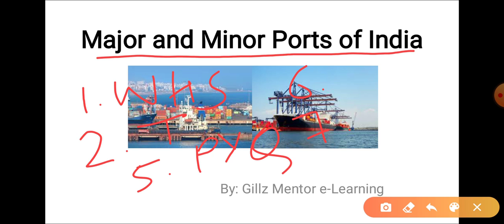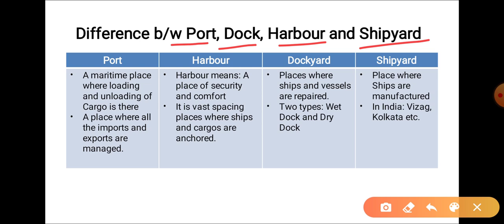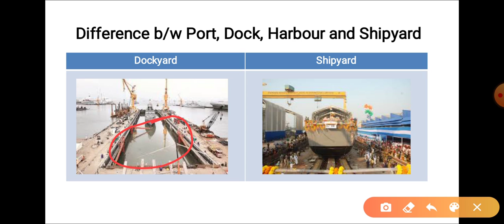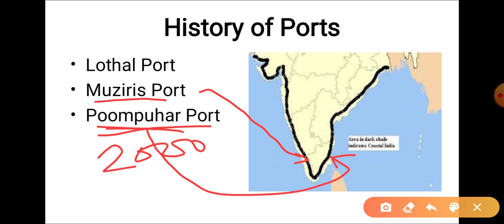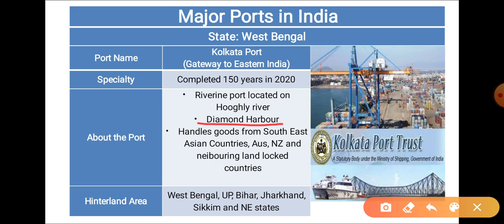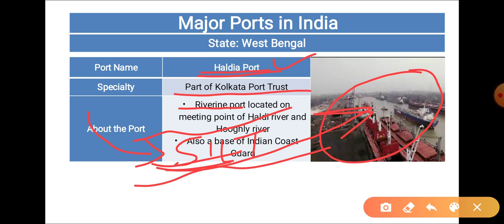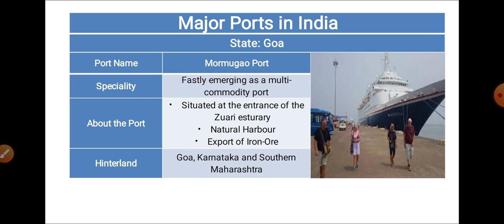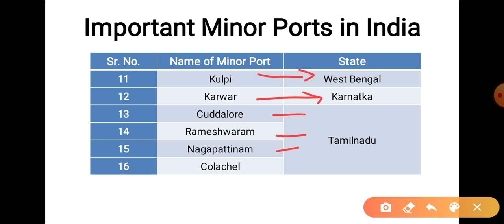LIVE 🔴 9:00 AM MAJOR_AND_MINOR_PORTS_OF_INDIA || FOR-PPSC_PATWARI_PSSSB_PUDA_NTPC GILLZ MENTOR